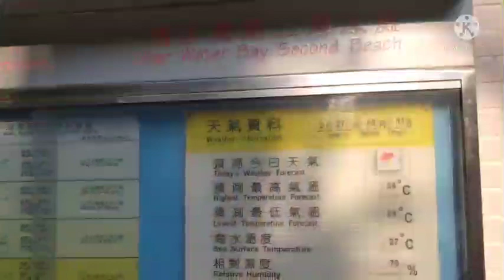Let the Adventure Begin Part 1 /// Clear Water Bay 2nd Beach 🏖️ /// LENG LOI TV